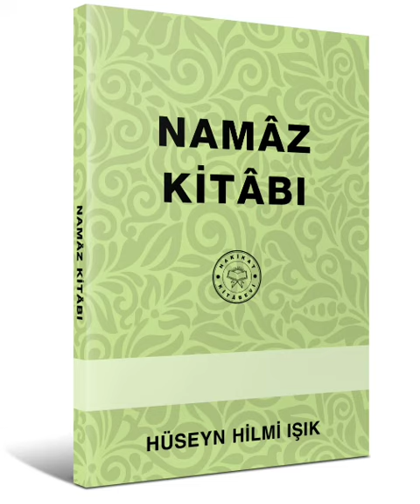NAMÂZ KİTÂBI Hakikat Kitabevi 40 Namâzın Müstehabları